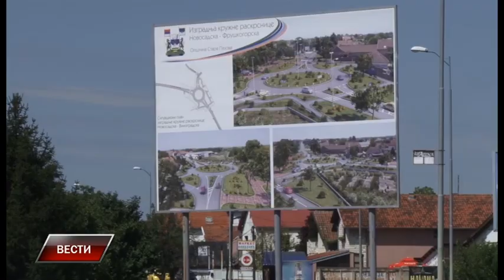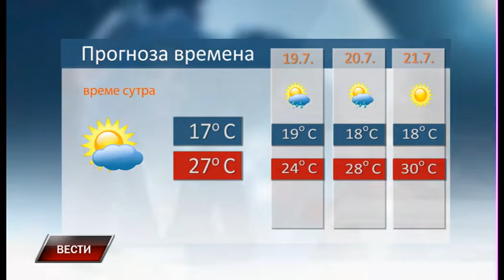Vesti 17 7 2018